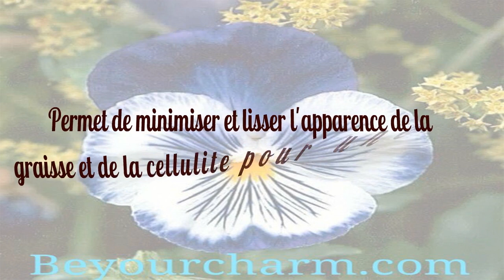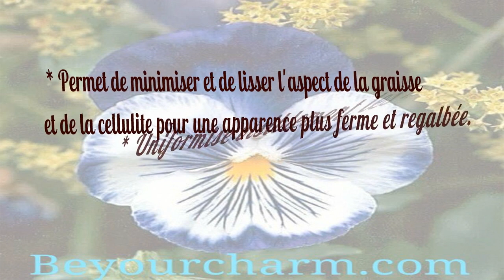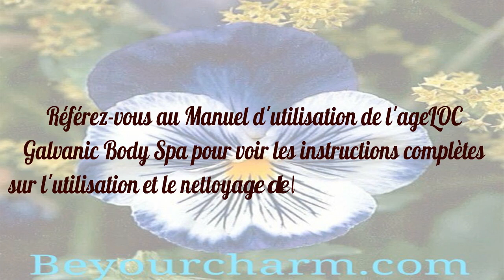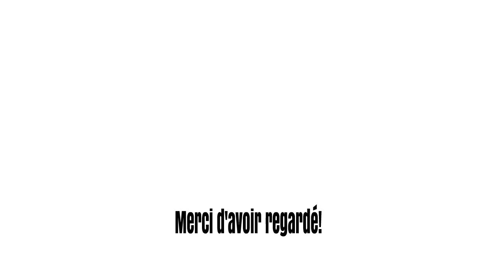BE YOUR CHARM AGELOC® BODY SHAPING GEL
Pour une apparence plus lisse, ferme et regalbée.

L'ageLOC Body Shaping Gel travaille en synergie avec l'ageLOC Galvanic Body Spa pour cibler les sources principales du vieillissement pour préserver une apparence jeune et réduire les signes visibles du vieillissement. Permet de minimiser et lisser l'apparence de la graisse et de la cellulite pour une apparence regalbée.